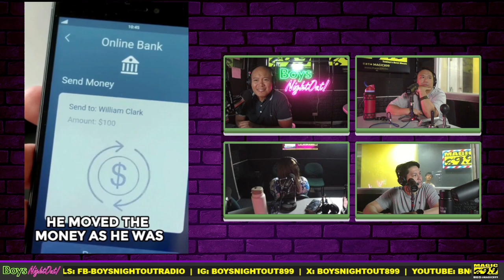◉ BOYS NIGHT OUT | MAR 25, 2024 ◉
BOYS NIGHT OUT celebrates the best of Manila - music, culture & YOU! Join the fun!